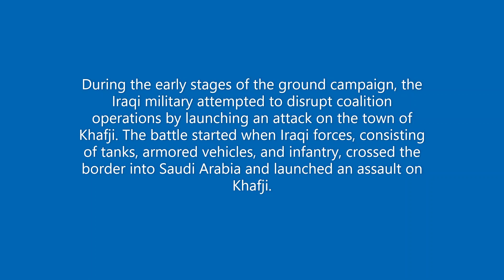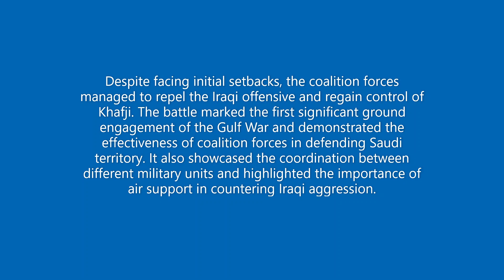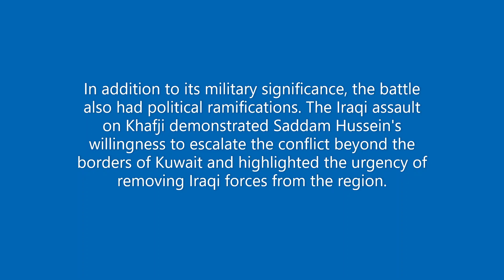The Battle of Khafji